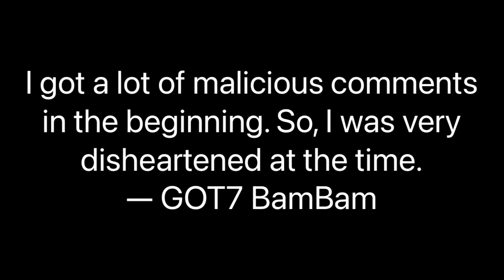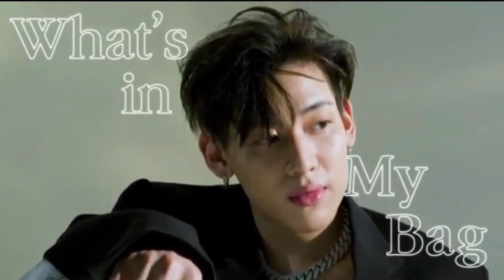GOT7’s BamBam Shares The Touching Story Behind His Lucky Charm | Technical Sadia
GOT7‘s BamBam recently appeared in a video for Vogue Korea where he shared the contents of his oversized travel bag!

Although many of the items were quite big, one thing was very special to him. Even though it was too precious to put in his actual bag, he wanted to show it to the fans. It was a lucky charm that was supposed to drive away bad energy!

He then shared the touching story behind how he first got the lucky charm!

BamBam explained that, after he first debuted, he was going through a tough time adjusting to this new life.

I got a lot of malicious comments in the beginning. So, I was very disheartened at the time.

— GOT7 BamBam

One morning, BamBam was crying alone in his dorm room. He recalled how there was a woman who would do the housekeeping and how much he liked her! When she saw that he was crying, she came in and tried to console him.
BamLisa] BamBam (GOT7) x Lisa (BLACKPINK) - "We'll gradually fall in love tenderly"